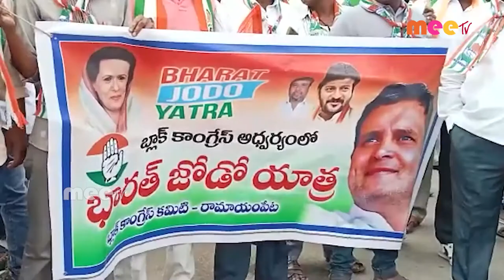పాదయాత్ర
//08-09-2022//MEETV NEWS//